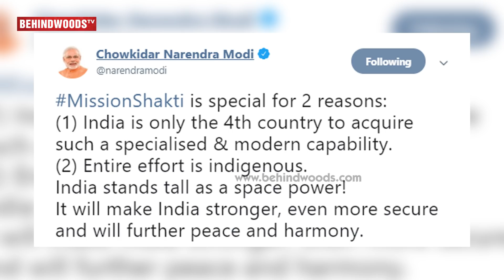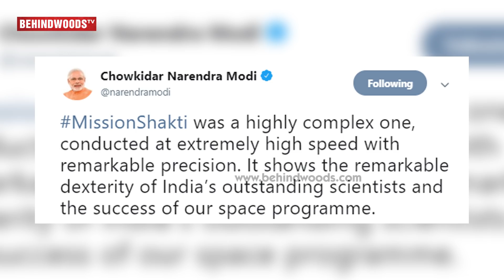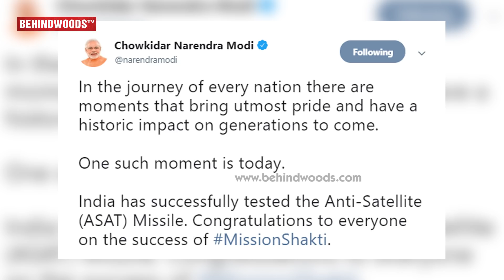சொந்த Satellite-ஐ வீழ்த்தி India சாதனை - Mission Shakti | RK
Here is the latest news of Mission Shakti, ASAT of India. Watch to know more.